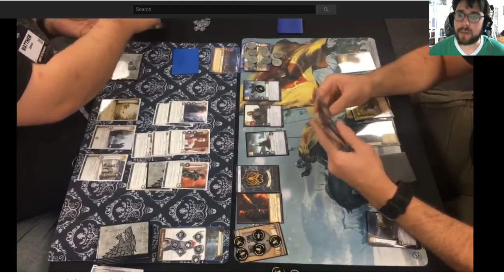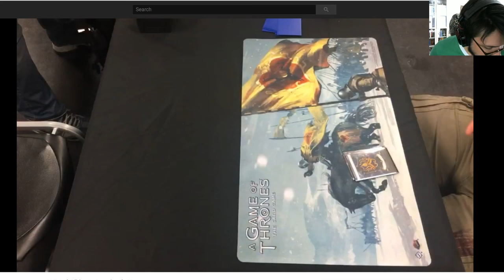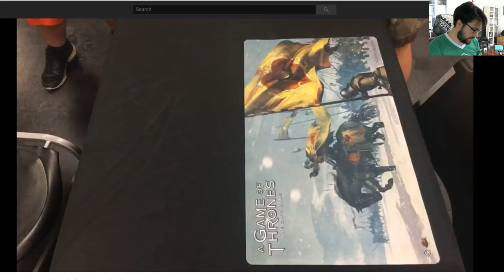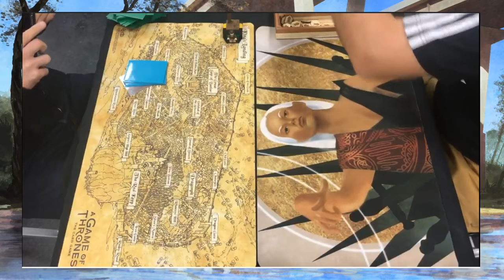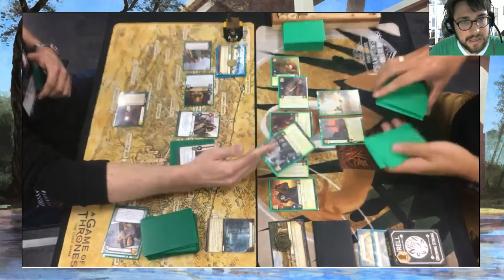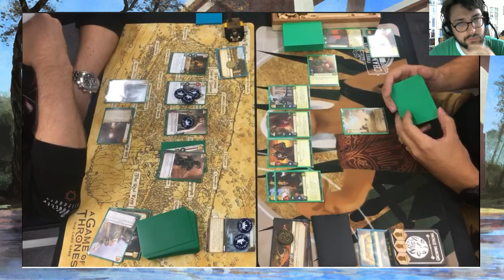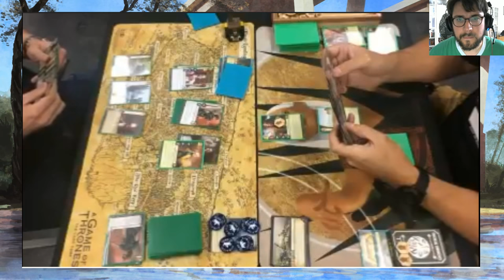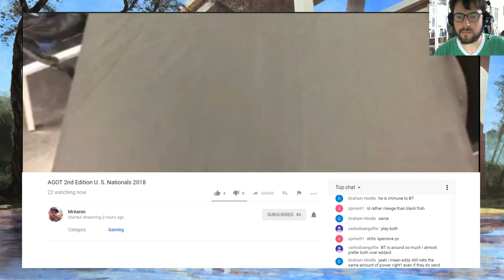US Nationals Budget Commentary Stream! Day 1 (part 1)